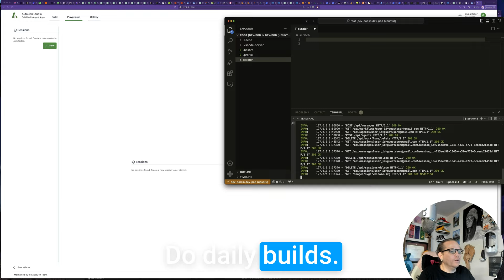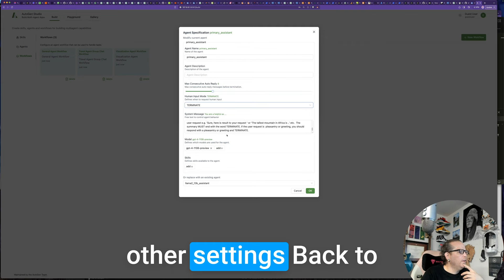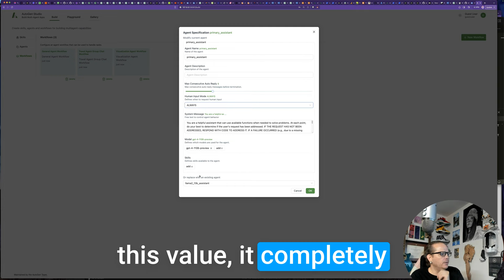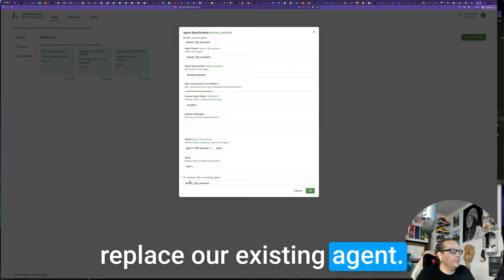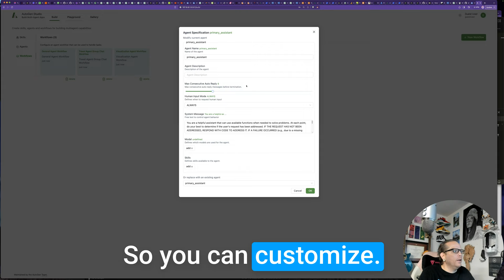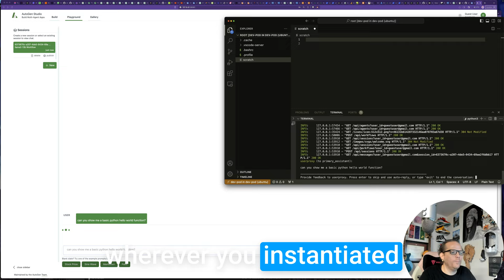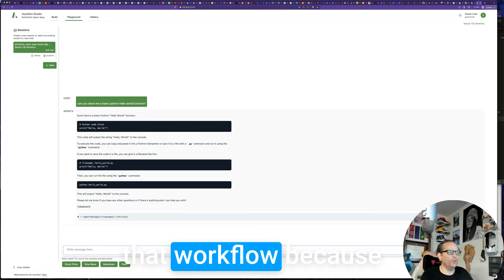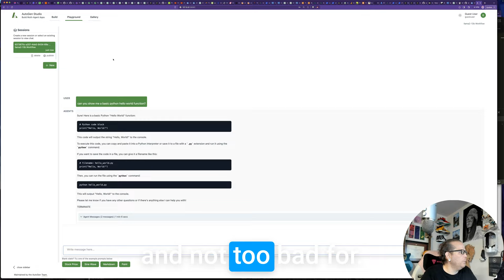Bug Busters: Navigating AutoGen Studio's Quirks Like a Pro!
🚀 Join us in this insightful journey through AutoGen Studio, where we turn bugs into features! In today's video, we'll navigate the quirks and challenges of AutoGen Studio. Learn quick and easy workarounds to keep your workflow smooth and uninterrupted, even when faced with unexpected UI bugs.

👨‍💻 What's Inside:

1. Practical tips for overcoming common bugs in AutoGen Studio.
2. Step-by-step guidance on creating efficient agents and workflows.
3. Insights into the daily build process and how to adapt to its changes.
4. Demonstrations of problem-solving in a real-world tech workspace environment.
Perfect for developers and tech enthusiasts seeking to enhance their skills in navigating complex software environments.